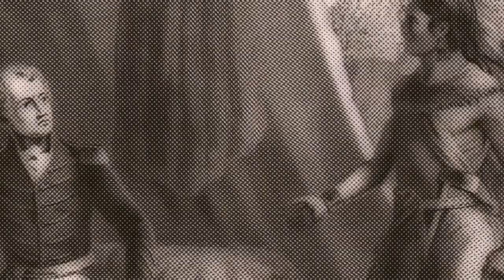Battle of Horseshoe Bend Final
During the War of 1812 against Great Britain, fighting erupted in what was the Old Southwest between a faction of the Creek nation, called the Red Sticks, and the United States.  The First Creek War began in 1813, following growing tensions stemming from white settlers encroaching on Creek land.  Some Red Sticks then attacked a regional post, Ft. Mims, and killed hundreds, including women, children, slaves, and Indians friendly to the U.S.  States and territories in the region responded by mobilizing militia, recruiting volunteers, and procuring native allies such as the Cherokee to confront the Red Sticks.

Of all the forces raised, those led by Tennessee militia general Andrew Jackson were the most successful.  In the fall of 1813, his 2,500 troops established Fort Strother on the Coosa River, which he used as base for the rest of the war.  Subsequent operations included an attack on the Red Stick village of Tallushatchee, and relieving the friendly Creek town of Talladaga.
In March 1814, Jackson marched about 4,000 troops, including native allies and U.S. Army regulars, toward Horseshoe Bend. There 1,000 Red Stick warriors and a few hundred women and children sheltered behind a breastwork that guarded a bend in the Tallapoosa River. On March 27, Jackson launched an attack with fire from two small cannon. They inflicted little damage, but at the same time his Indian allies crossed the river and burned some buildings. With the Red Sticks now distracted, Jackson’s infantry assaulted and took the breastwork.

The Battle of Horseshoe Bend broke Red Stick resistance. Although some escaped, between 800 and 900 Red Stick warriors died, and most of the women and children were captured. Jackson then advanced to the confluence of the Coosa and Tallapoosa Rivers and built Fort Jackson. In August 1814, he concluded the Treaty of Fort Jackson, which ended the conflict and ceded half of all Creek lands, including much of what is now Alabama and southern Georgia, to the United States.

Join us next time for another segment of This Week in Military History with the Pritzker Military Museum and Library.

Credit: Author Ser Amantio di Nicolao

Author Golbez